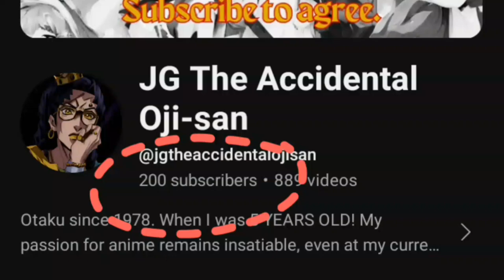A Nobody's Way Up to an Exploration Hero: Finale | Week 203's Dungeon Drama Concludes?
How did this finale REALLY do? Watch this video to find out. Plus, a special milestone thank-you note to everyone who made it happen. 🙏🏻

Big shoutout to my superfan/s (gift me bigtime during my livestreams, avail of my Gank paid content, OR simply donate, to be on this list):

I also stream weekdays, on these platforms:

X - @thejg_ramos

Maya: @jg_ramos

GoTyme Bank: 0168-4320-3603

Glad you went this far down. It'll help my brand tremendously. 👇🏽